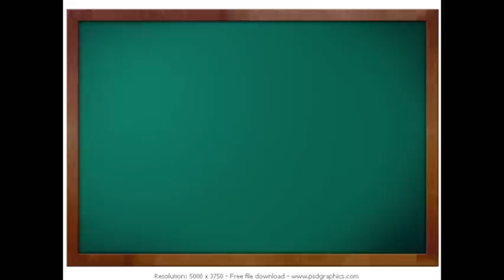Blackshot SG - SOYAMilk "Grenade Montage Trailer"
Just a trial test for a grenade montage and see how it goes.